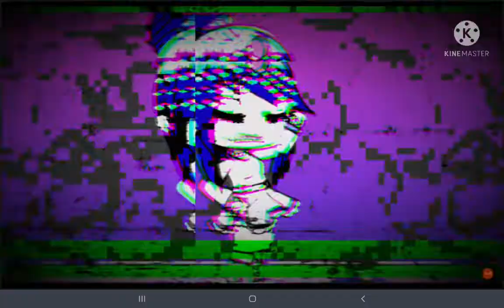Random Edit lol | Xx_Galaxy • Glitch_xX